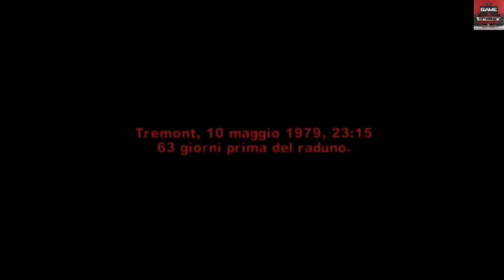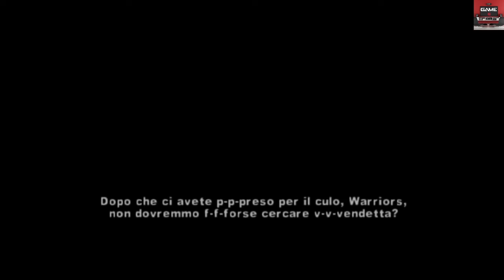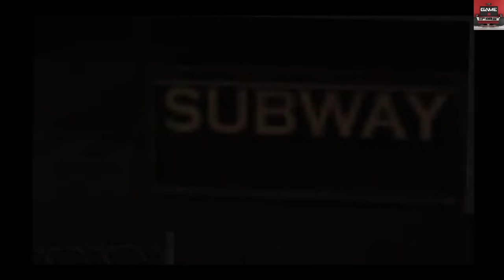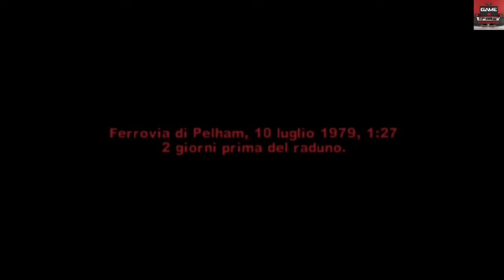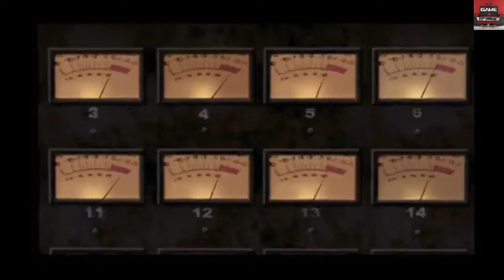THE WARRIORS | FILM COMPLETO ITA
Ci sono stati alcuni Problemi di Segnalazioni Copyright. Quindi ci saranno alcune scene Mute ma cmq Sottotitolate. Mi spiace ma purtroppo non dipende da me, cerco di evitare Problemi Futuri al Canale. Grazie a Tutti & Buona Visione.

Fatemi sapere nei commenti quale ''GAME MOVIE'' avreste voglia di vedere. Cercherò nel mio piccolo di accontentarvi.